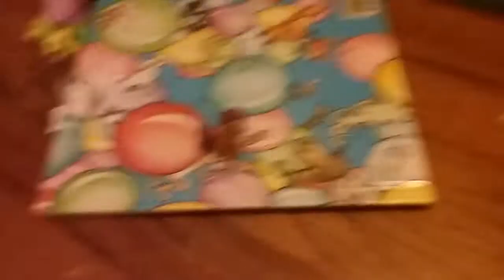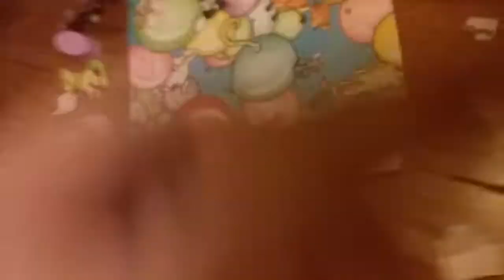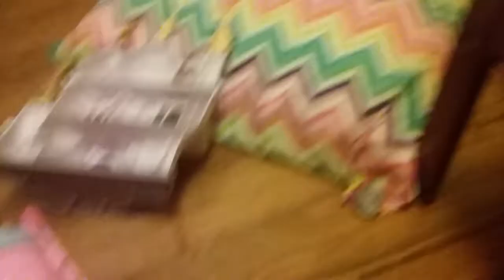crazy.......day!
playing with MLP